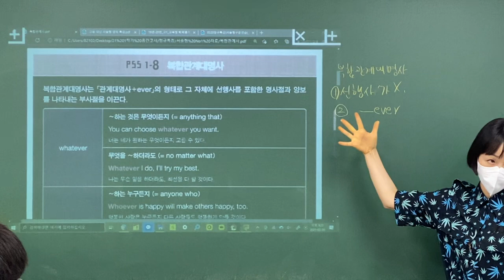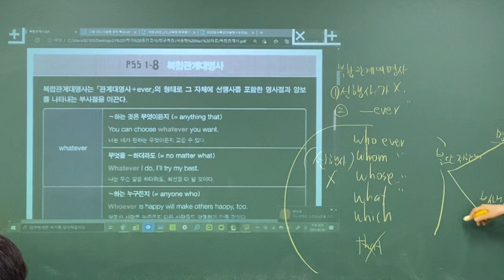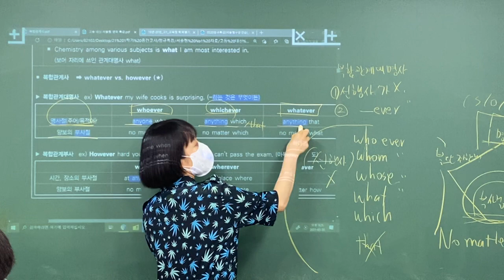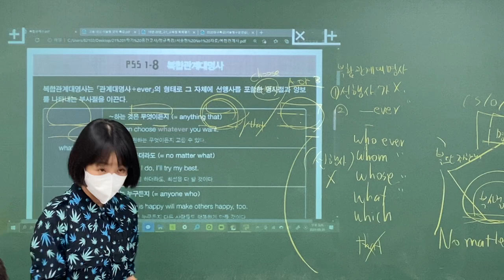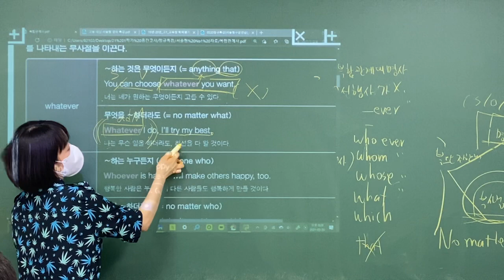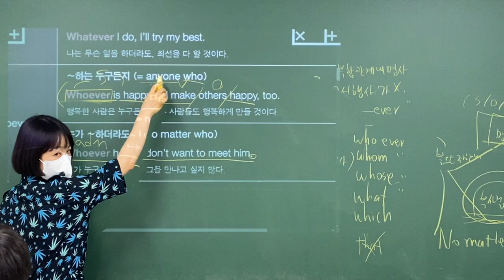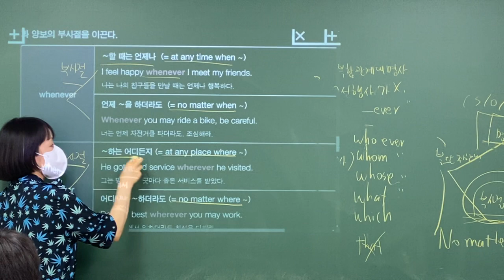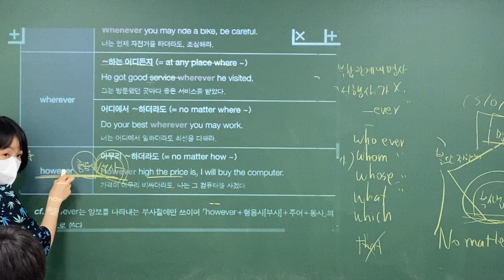2021_05_20_정발고1_정규특강(2/2)